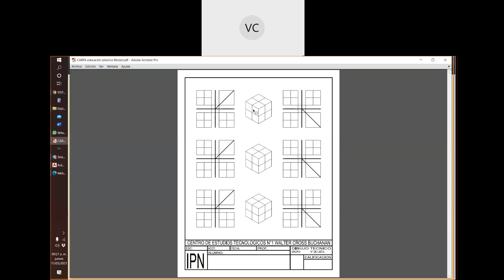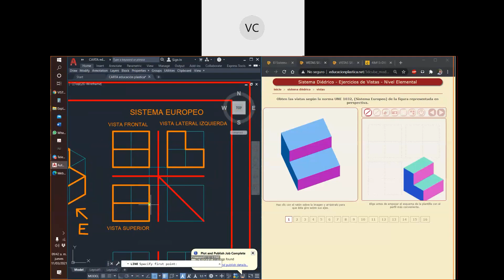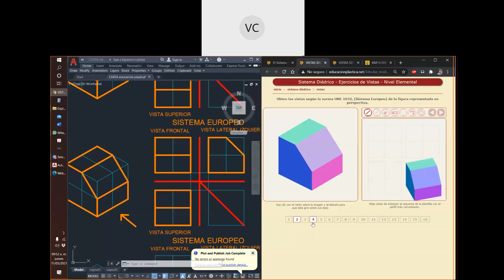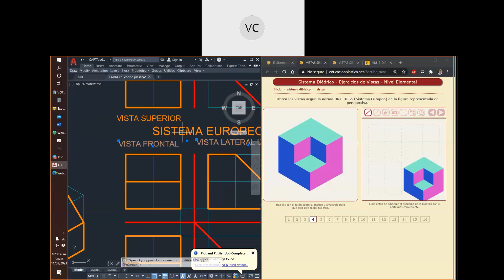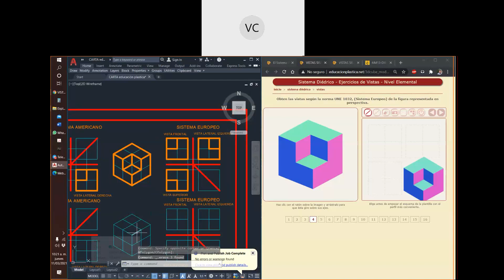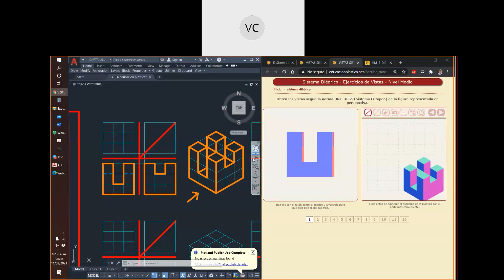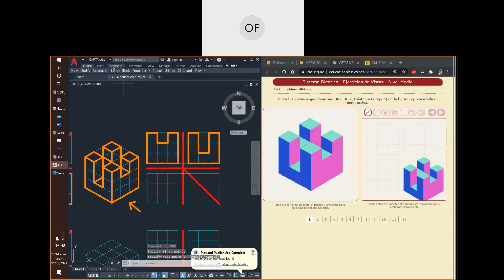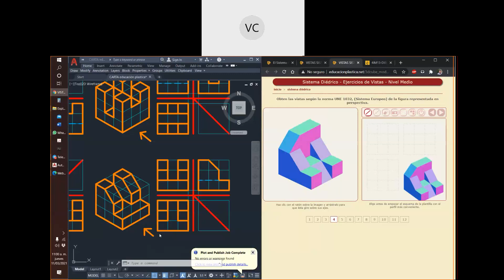SISTEMA AMERICANO SISTEMA EUROPEO, 11 MARZO 2021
pagina 1